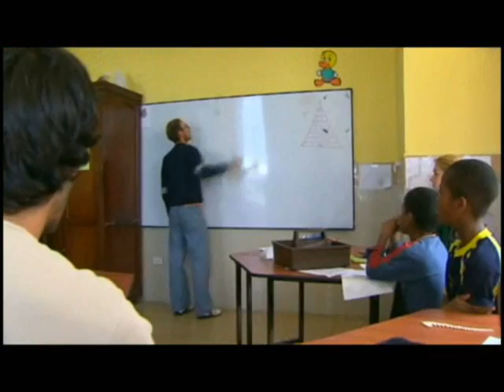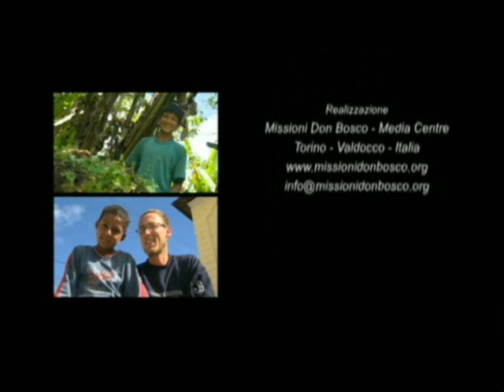2. Equador - O Fenômeno do Voluntariado Missionário [Parte 2]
Equador - O Fenômeno do Voluntariado Missionário
- O Voluntariado Missionário como compromisso pessoal, familiar e comunitário.
(18min)

A  24ª Jornada Missionária Salesiana, em 2011 valoriza o impulso evagelizador  inerente ao coração de muitos jovens que se dedicaram anos de suas vidas à serviço das missões salesianas em benefício de tantos outros jovens. O tema "Voluntários para proclamar o Evangelho"  propõe o voluntariado como modelo de evangelização entre os jovens e a prática para o crescimento pessoal, humano e cristão.

Parte do DVD "Giornata Missionaria Salesiana 2011"

Produção: Associazione Missioni Don Bosco
Realização: Missioni Don Bosco - Media Centre Torino - Valdocco - Italia